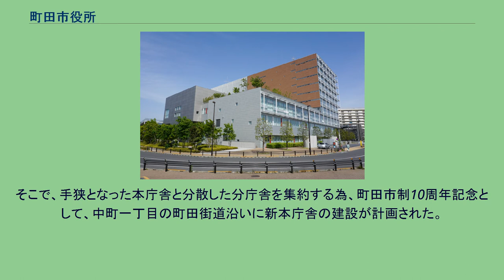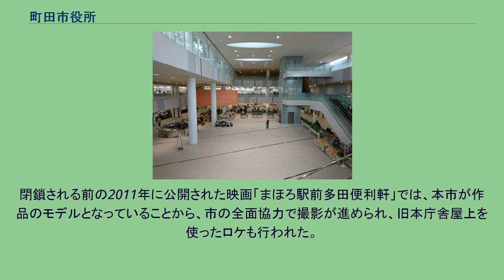町田市役所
町田市役所（まちだしやくしょ）は、地方公共団体である町田市の執行機関としての事務を行う施設（役所）である。
町田市庁舎ともいう。
2012年7月まで使用していた移転前の旧町田市役所本庁舎についてもここで記述する。
町田市の人口増加に伴う事務量や職員の増加に対応するため、1999年に庁舎移転を視野に入れ、森野二丁目の町田市民ホール隣にある現庁舎用地（旧日米富士自転車 町田工場跡地）を購入。
その後、今後の市庁舎について検討を行った結果、中町一丁目の旧本庁舎（1969年12月竣工）は地震に対する危険性があることや庁舎の分散、設備の老朽化などの理由から、森野二丁目の購入用地に新庁舎を建設し、移転する方針が2004年3月の議会において可決された。
新庁舎予定地は庁舎建設までの間、タクシー待機場および観光バス発着場として暫定利用されたが、タクシー待機場は2009年6月に暫定措置として町田市役所第2駐車場（現在は「町田市子どもセンターまあち」として使用）に、観光バス発着所は2009年8月1日から町田ターミナル内にそれぞれ機能を移転した。
2014年2月1日にはタクシー待機場が再び移転し、新庁舎の補助通路を活用して夜間限定で使用されるようになった。
2009年11月13日に新庁舎の起工式が行われ、2012年7月9日に旧本庁舎周辺に分散していた分庁舎内の各部署（一部を除く）が新庁舎に機能移転し、同年7月17日に旧本庁舎の全部署が新庁舎に機能移転して全面開庁した。
市庁舎は地上10階建てで、1階から3階にかけては吹き抜け構造となっており、1階と2階には市民利用の多い各種窓口が、3階には町田市議会議場を配置。
また、1階に「ワンストップロビー」と呼ばれる広い空間を設けることで、各窓口への回遊性を高めているほか、イベント利用なども想定して造られている。
庁舎内の店舗としては、1階にコンビニエンスストア（生活彩家→ミニストップ）とカフェ、2階に町田市庁舎食堂が入居。
この他にも、4階には屋上花畑、PH階には屋上展望テラスが設置され、市民が気軽に利用できるようになっている。
2018年5月25日からは、庁舎アトリウム（吹き抜け部）に屋内設置型（内照式）フルカラーLED投光器を設置し、水曜・金曜の夜間限定で市庁舎ライトアップが開始された。
このライトアップ事業は、東京2020オリンピック・パラリンピック競技大会等の国際大会の気運醸成等を促進すると共に、ピンクリボン等の各普及啓発運動を促す取組を目的とし、投光器は岩崎電気が無償提供したものを使用。
1958年に市制施行された際の町田市役所は、町田街道沿いの旧町田町役場（原町田五丁目8番24号、現在の町田市健康福祉会館付近）に置かれていたが、当時の人口増加による事務量の増大で、分庁舎の設置や本庁舎の増改築を繰り返していた。
そこで、手狭となった本庁舎と分散した分庁舎を集約する為、町田市制10周年記念として、中町一丁目の町田街道沿いに新本庁舎の建設が計画された。
1968年12月26日に着工し、1970年1月19日に中町一丁目の新市庁舎に移転した（当時の人口は約18万人）。
その後、平成に入ってからも町田市では人口が増加し、前述通り本庁舎が手狭になっていたことや設備の老朽化に加え、地震に対する危険性も指摘されていたことから、2012年に前述の森野二丁目に新庁舎が建設され、旧本庁舎は同年7月に閉鎖された。
閉鎖される前の2011年に公開された映画「まほろ駅前多田便利軒」では、本市が作品のモデルとなっていることから、市の全面協力で撮影が進められ、旧本庁舎屋上を使ったロケも行われた。
旧本庁舎は新庁舎への移転後にすべて解体され、跡地には芝生広場「町田シバヒロ」が2014年5月3日にグランドオープンした。